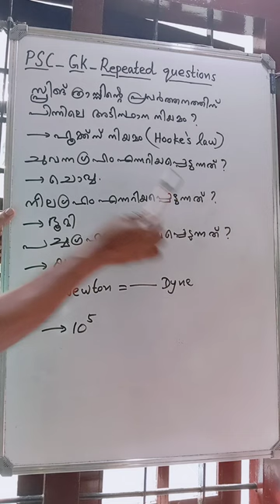PSC - GK 1 Newton = ----- Dyne